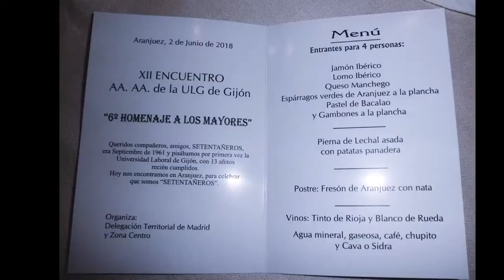Aranjuez 2018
Asoc. de Antiguos Alumnos
Reunión Anual de los AA de la Universidad Laboral de Gijón.
Editado por J.M. Poncela